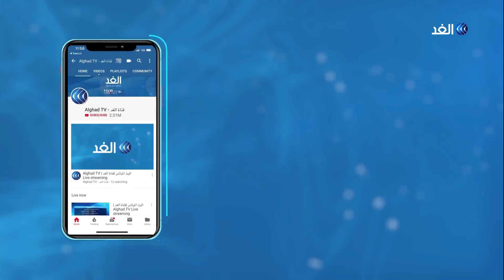الرئيس التونسي يلتقي المشيشي عشية جلسة منح الثقة للحكومة.. فماذا دار بينهما؟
عشية جلسة التصويت على منح الثقة للحكومة الجديدة، التقى الرئيس التونسي قيس سعيد رئيس الوزراء المكلف هشام المشيشي في قصر قرطاج.
تناول اللقاء الوضع الأمني والسياسي العام بالبلاد والتحديات على جميع المستويات خاصة الاقتصادية والاجتماعية.  وتم التأكيد على أهمية الفترة الحالية وضرورة تخطي جميع العقبات من أجل الإسراع بتلبية تطلعات الشعب التونسي.. مزيد من التفاصيل يتحدث بلال مبروك مراسل الغد من تونس مع الإعلامي وائل العنسي.